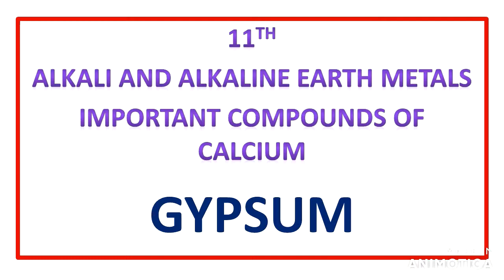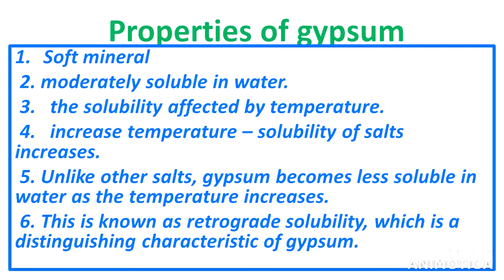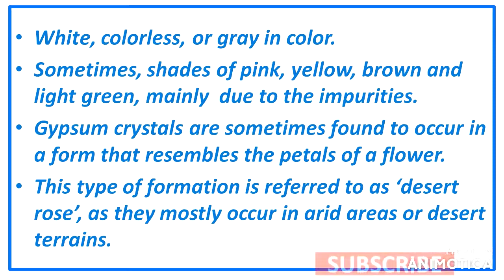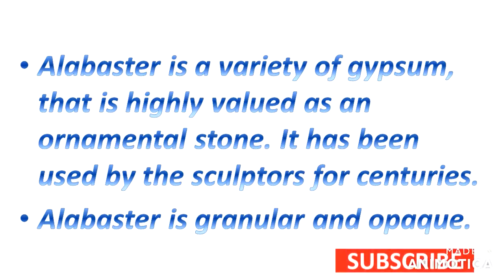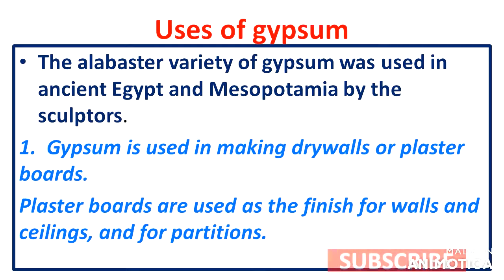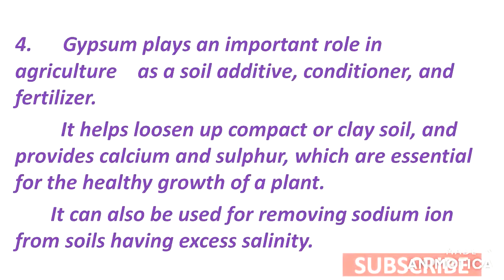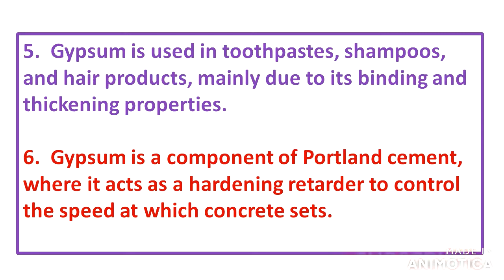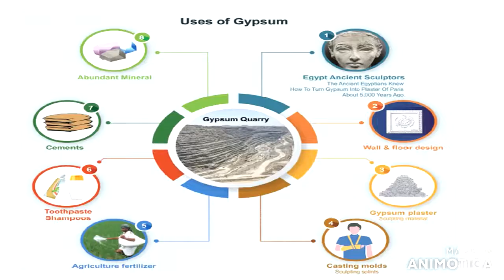11th GYPSUM | IMPORTANT COMPOUND OF CALCIUM | UNIT - 5 | PART - 20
this video explains the important compound of calcium , gypsum.
preparation, physical properties , chemical properties, and uses of gypsum are explained in this video.

see some other videos in this lesson and playlist for 11th std.

ALKALI AND ALKALINE EARTH METALS LESSON

HYDROGEN LESSON

QUANTUM MECHANICAL MODEL OF ATOM LESSON

11th BASIC CONCEPTS OF CHEMISTRY AND CHEMICAL CALCULATION

list=PLnGT8xgtMGIr1FdtdpT1t8H61NiOf8Gy4